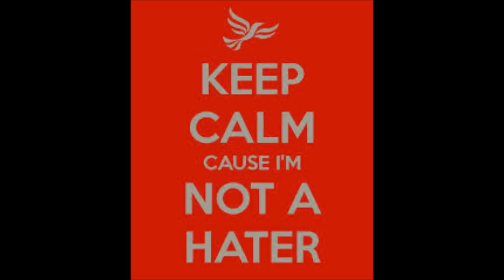I LOVE EVERYBODY SMILEB4DEATH , ORBIT AND EVEN MS ZING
Watch whole video before you comment. I am walking away from every beef i got today with SOL , Dangerous, casino , FC beef , and smileb4death beef.

GAME - DC Universe Online

My YouTube channel has been devoted to providing reviews of Video Games, Gameplay reviews, Videogame walkthroughs, and Gameplay Commentaries.